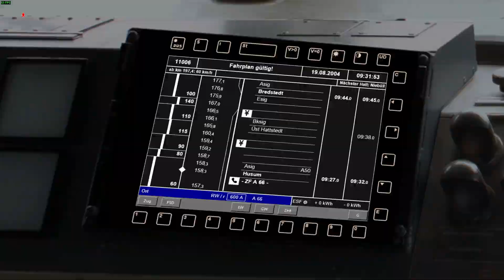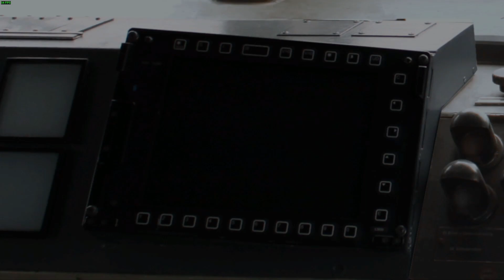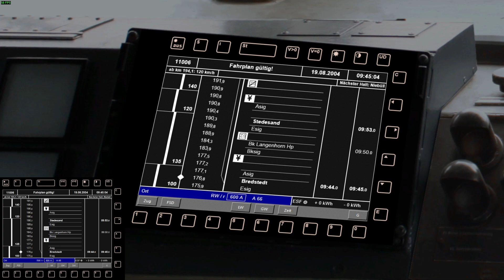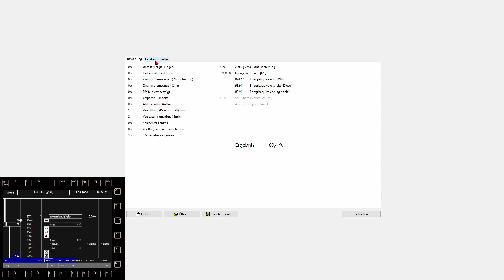Zusi 3 #007 Eiderbrücke - Westerland (Sylt) [Aus Livstream] [HD]